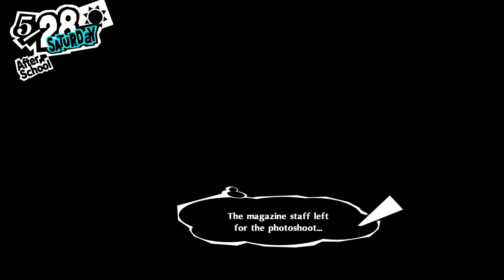Persona 5: The Royal Playthrough with Chaos part 76: Ann's Modeling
She's gotta put Mika in her place.